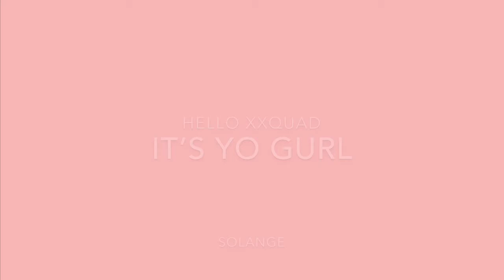Cute Oufits For Girls In Adopt Me!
Cute Oufits I’ll try to do boyz aswelll sub like my vids byye! ILYSM!